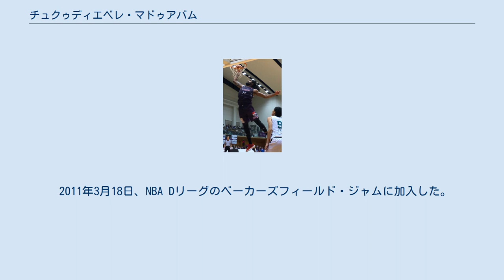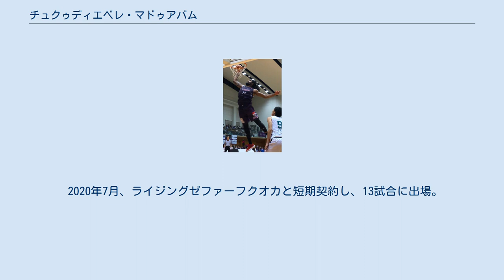チュクゥディエベレ・マドゥアバム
ベーカーズフィールド・ジャムの選手
フォートウェイン・マッドアンツの選手
チュクウディエベレ・マドゥアバム（1991年3月19日 - ）は、ナイジェリアの男子バスケットボール選手である。
 ナイジェリアのラゴス出身。
コマンド・デイ・セカンダリー・スクールを経てナイジェリア国内のドーダン・ウォリアーズ、カノ・ピラーズでプレーした。
 2011年3月18日、NBA Dリーグのベーカーズフィールド・ジャムに加入した。
6月23日、2011年のNBAドラフトでロサンゼルス・レイカーズに56位指名された。
彼の権利はドラフトの夜にデンバー・ナゲッツにトレードされた。
 2012年1月24日、マドゥアバムはベーカーズフィールド・ジャムに再加入した。
しかし、2012年2月1日、負傷のため1試合でウェイブされた。
同年7月、NBAサマーリーグにデンバー・ナゲッツの一員として3試合に出場した。
 2013年1月、カタールのアルシャマルSCに加入し、8試合で平均9.4ポイント、8.5リバウンド、3.6ブロック、1.0アシストを記録した。
同年11月、エストニアのBCタリンナ・カレフと契約し、5試合に出場。
2014年1月、モンゴルのハシイン・クレグードと契約。
オールスターでプレーし、リーグ優勝を果たした。
11月にDリーグに戻り、フォートウェイン・マッドアンツと契約し、4試合で平均4.8ポイントと4.0リバウンドを記録した。
2015年1月、BCタリンナ・カレフに復帰し、1試合平均7.6ポイント、5.1リバウンドでシーズンを終えた。
8月、アイスランドのケプラヴィークに加入。
翌月、フィンランドのタンゲーン・ピリトに加入し、8試合で平均2.1ポイントと3.4リバウンドを記録した。
2016年、モンゴルのゲギエン・カンガイ・リーダーでプレーした。
 2016年9月、B.LEAGUE（B2）の鹿児島レブナイズと契約。
2016-17シーズンの51試合に出場し、1試合12.3得点、9.1リバウンド、2.4ブロックを記録。
ブロックショット数はB2リーグランキング1位となった。
 2017-18シーズンは茨城ロボッツに移籍し、60試合に出場。
 2018-19シーズンはパスラボ山形ワイヴァンズに所属し、54試合に出場。
1試合14.3得点、9.2リバウンド、2.6ブロックを記録し、2シーズンぶりにB2ブロックショット数ランキングで1位を獲得した。
 2019-20シーズンも山形と契約したが負傷により13試合の出場に止まる。
 2020年7月、ライジングゼファーフクオカと短期契約し、13試合に出場。
同年11月、B3リーグのトライフープ岡山に移籍。